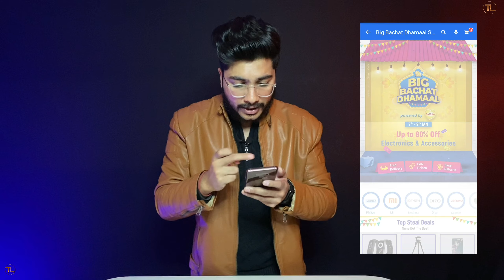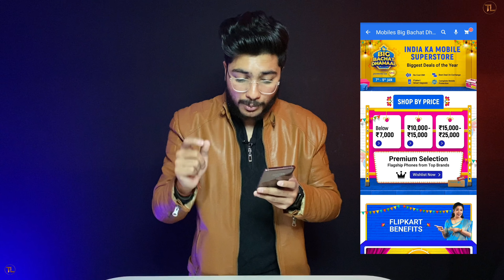Flipkart Big Bachat Dhamaal Sale 2022🔥 7th Jan : BEST OFFERS? Flipkart Upcoming Sale...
Iss Video mein, maine doston Flipkart Big Bachat Dhamaal Sale 2022 ke baare mein baat ki hai, jo 7th jan se shuru hone vaali hai, usme aapko kon-konse discounts milne vaale hai, uske baare mein bataya hai aur amazon great republic days sale 2022 ke baare mein bhi bataya hai...

In this video, i will cover the topic : Flipkart Big Bachat Dhamaal Sale 2022 7th Jan : BEST OFFERS? Flipkart Upcoming Sale

Our Recommendations :

*Budget YouTube Gear :

Lightning Options :
Digitek Ring Light
Kodak Ring Light

Audio :
Boya BYM1
Boya BYMM1
Rode Wireless

Digitek Tripod
Gorilla Tripod
Tripod Camera Mount